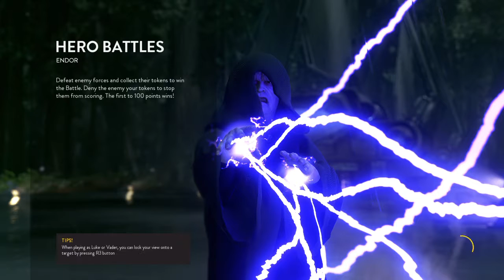I'm Sorry James... - STAR WARS™ Battlefront™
I used to love messing with James... oh how i loved it..